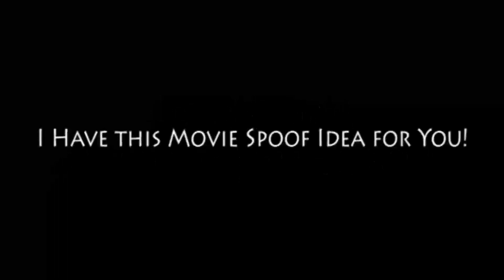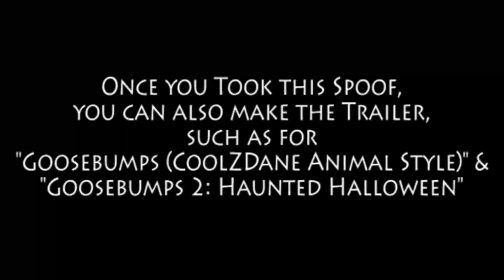Goosebumps (CoolZDane Animal Style) series (A Request for CoolZDanethe5th)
In Honor of:
- The 5th Anniversary of "Goosebumps", "Frozen Fever" and "The Lion Guard: Return of the Roar"
- The 15th Anniversary of "Pooh's Heffalump Movie", "Racing Stripes" and "Pooh's Heffalump Halloween Movie"
- The 20th Anniversary of "The Tigger Movie"
- The 25th Anniversary of "The Pebble and the Penguin"
- The 30th Anniversary of "TaleSpin" TV Show